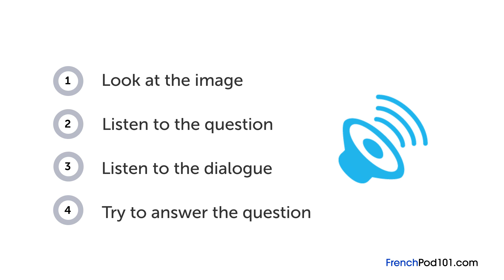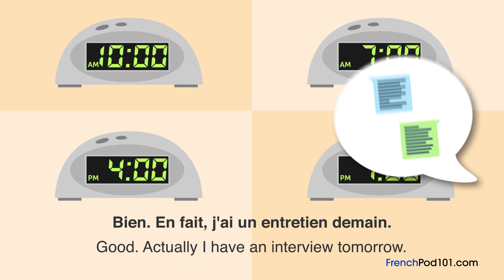French Listening Practice - When is Your Job Interview in France?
Want to learn to speak even more French the fast, fun and easy way? Then sign up for your free lifetime account right now,

Save 20% on FULL Access to FrenchPod101 with your YOUTUBE coupon for All subscriptions